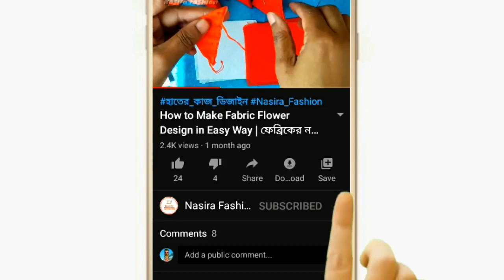নতুন কামিজ ডিজাইন | New shalwar kameez flower design | New kameez design by Nasira Fashion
আমাদের আজকের ভিডিওতে আপনারা কামিজের জন্য নতুন ডিজাইন তৈরি করা সম্পর্কে শিখবেন।

নাছিরা ফ্যাশন (Nasira Fashion) ইউটিউব চ্যানেলে আপনাকে স্বাগতম।

✪ANTI-PIRACY WARNING✪
✪hater kajer dress design
✪hater kaj
✪jamar hater kaj
✪জামার ডিজাইন
✪jamar hatar design
✪hatar design
✪jamar dijain
✪jamar design
✪drawing pictures
✪sketching for beginners
✪pencil drawing
✪easy drawing
✪rose drawing
✪drawing tutorials
✪সেলাই
✪ভরাট সেলাই
✪জামা ডিজাইন
✪সেলাই ডিজাইন
✪New Kamiz design
✪kameez drowing design
✪Kameez Design
✪hater kajer jamar design